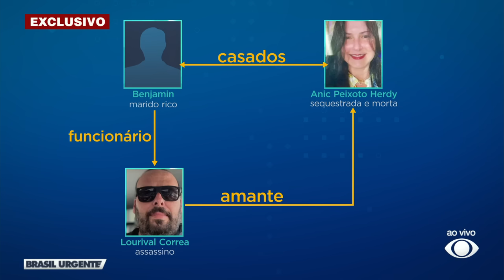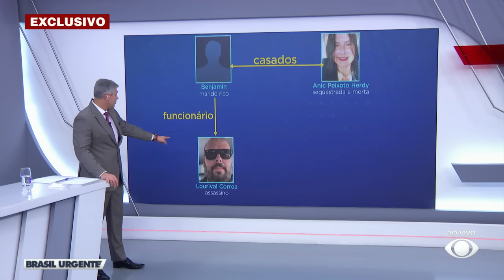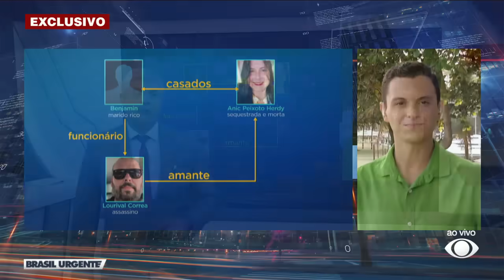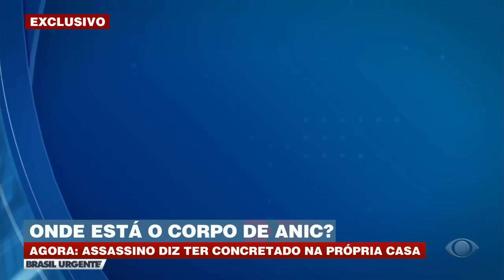Onde está Anic Herdy? Assassino diz ter concretado corpo em casa | Brasil Urgente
Onde está Anic? Assassino diz ter concretado na própria casa no RJ.